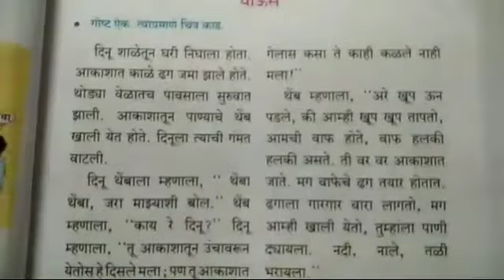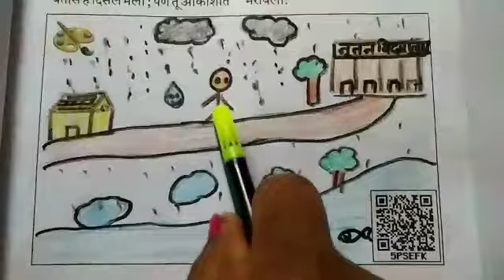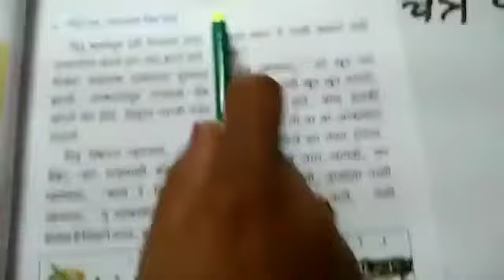इयत्ता 1ली ,मराठी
पाऊस